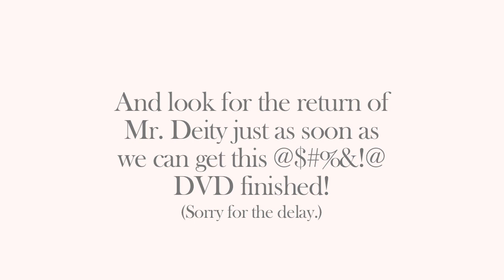Mr. Deity and the DVD Promo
An excerpt from "The Making of Mr. Deity".